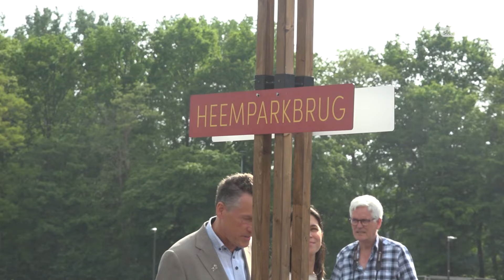Leiden en Oegstgeest vieren realisatie brug Poelgeest